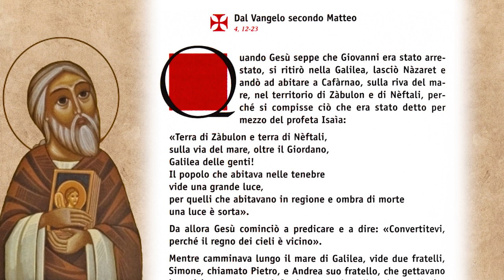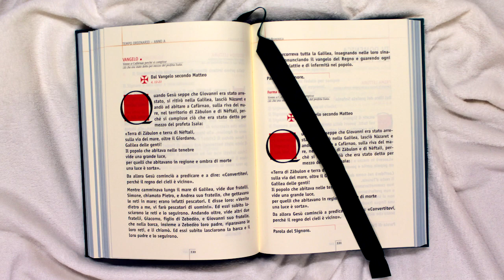Il Vangelo Della Gioia - 22/01/2023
"IL VANGELO DELLA GIOIA” Anno A. Lettura del Vangelo della Domenica e dei giorni festivi con il commento di Don Massimo Masini Parroco di San Martino in Strada, Grisignano, San Lorenzo in Noceto e Collina, Diocesi di Forlì-Bertinoro. Vangelo di Giovanni, 1,29 - 34, II Domenica del Tempo Ordinario.